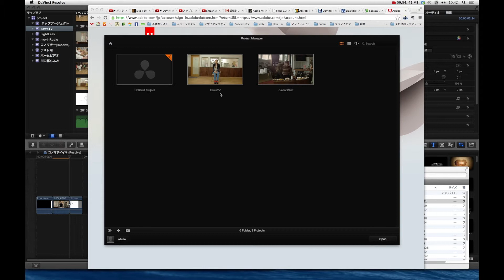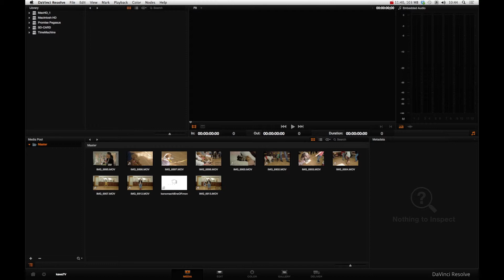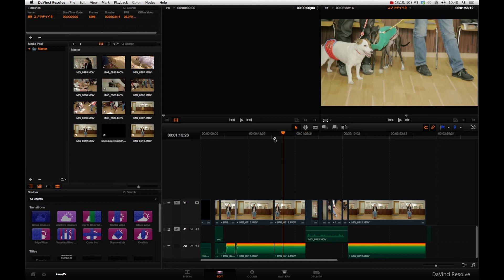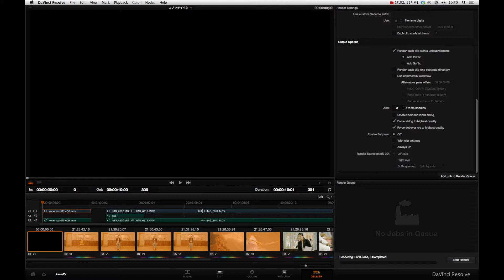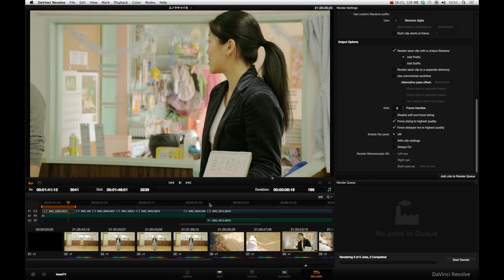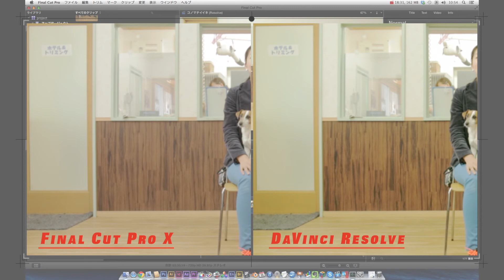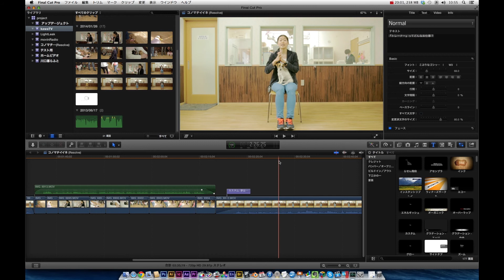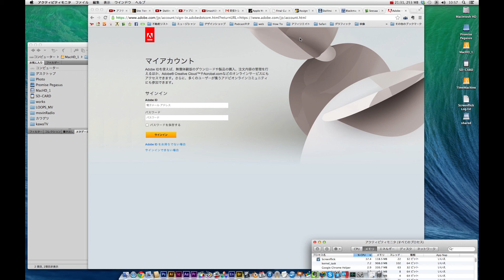DaVinci Resolve10、FCPXと連携成功!!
今回はついにDaVinci Resolve10 Lite（ダヴィンチリゾルブ）とFinla Cut Pro X（ファイナルカットプロ）が連携できた、というお話。

■映像製作の話題を中心に、After EffectsやPremiere、カメラやMacやWindows、そして時々チュートリアルやハードウェアのレビューなんかをしてるインターネットラジオ（ポッドキャスト）番組もやってます。

※ポッドキャストでは映像コンテンツの未編集バージョンが視聴できます。

vol.066（1/3）
Adobe、アカウント問題発生中